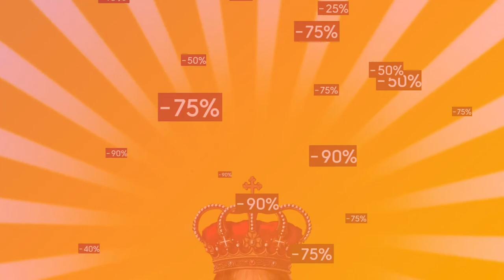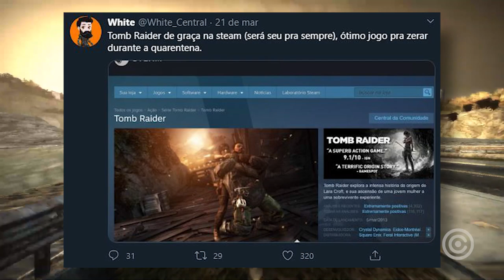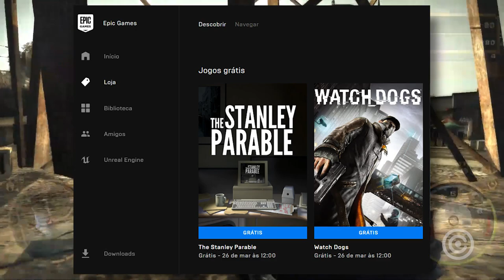Steam Bate RECORDE e Libera GAMES GRÁTIS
Entenda como a Quarentena está fazendo a Steam Bater RECORDES e liberando GAMES GRÁTIS.